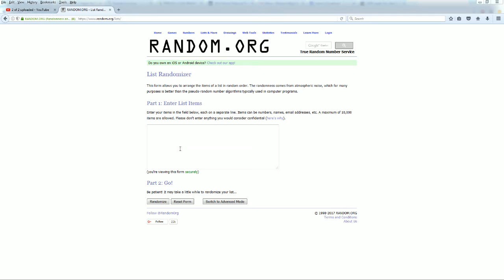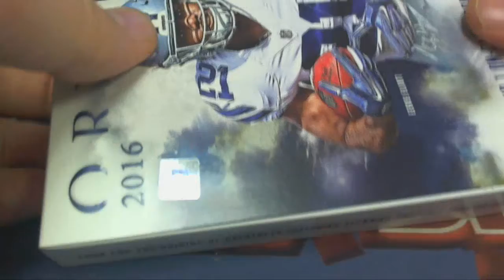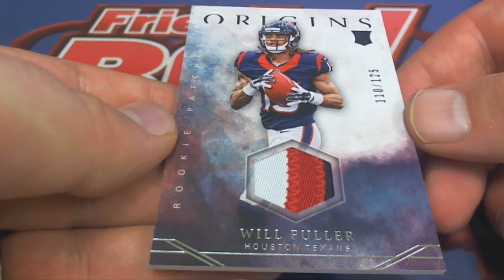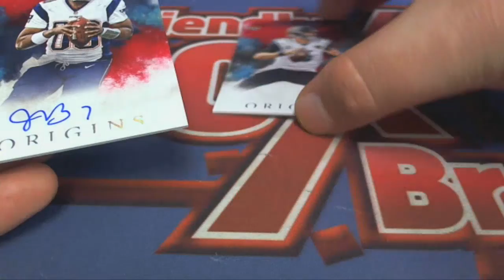2016 Panini Origins Football Hobby Box Pick Your Team Break ID OFBPT321